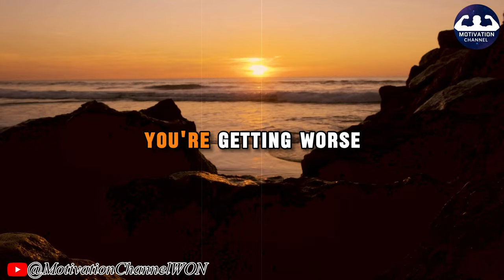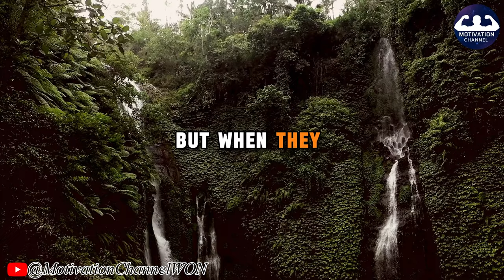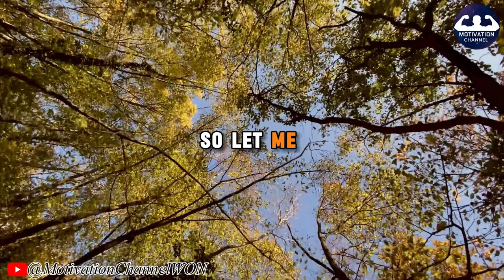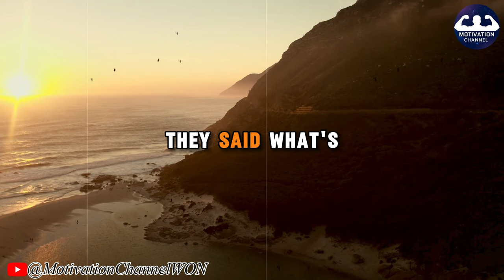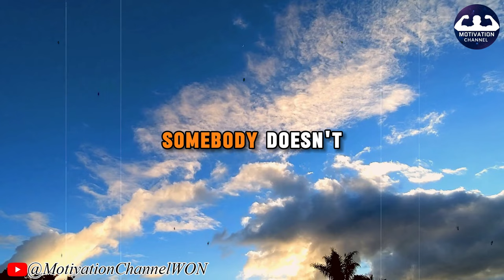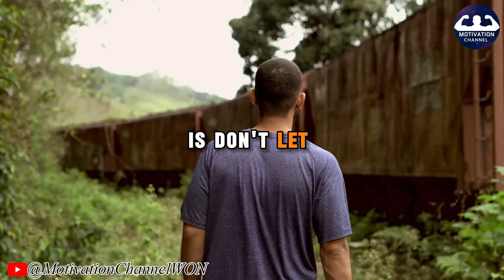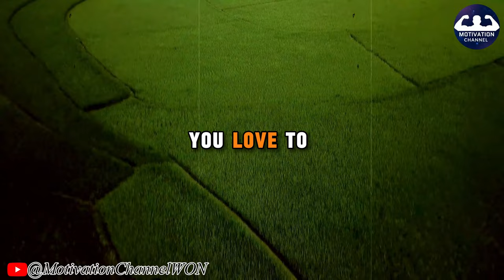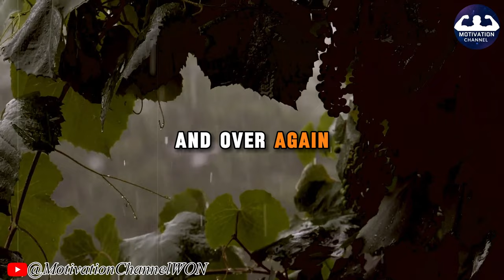Brian Tracy - Nobody Tell You This - Best Motivational Speech Video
❖ Video : Brian Tracy - Nobody Tell You This - Best Motivational Speech Video

✍ Brian Tracy's best sayings over the years:
- The greatest gift that you can give to others is the gift of unconditional love and acceptance.
- It doesn't matter where you are coming from. All that matters is where you are going.
- The key to success is to focus our conscious mind on things we desire not things we fear.
- Your greatest asset is your earning ability. Your greatest resource is your time.
- Successful people are simply those with successful habits.
- You have within you right now, everything you need to deal with whatever the world can throw at you.
- Whatever we expect with confidence becomes our own self-fulfilling prophecy.
- Whatever you believe with feeling becomes your reality.
- We will always tend to fulfill our own expectation of ourselves.

◆ Our mission:
The goal of the " Motivation Channel  " is to teach, motivate and inspire you to become a better and more successful person in the financial areas, self-development, better self-discipline and focus.  property or other rights, please contact me via my email in the "about" page on my channel.